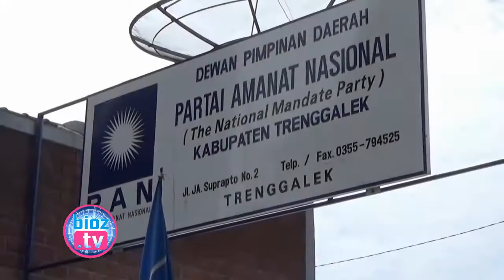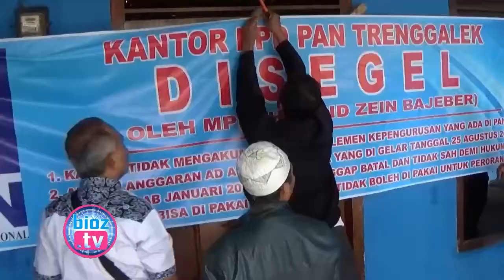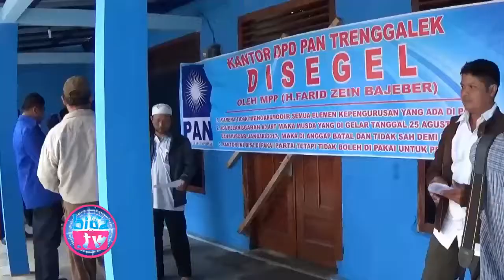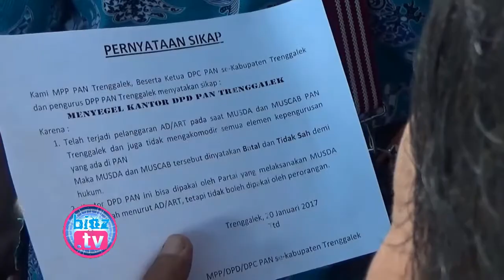Gara Gara Ini Kader & Pengurus PAN Trenggalek "Tolak Hasil MUSDA" - bioz.tv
Gara Gara Ini Kader & Pengurus PAN Trenggalek Tolak Hasil MUSDA - bioz.tv - Sejumlah kader dan pengurus Partai Amanat Nasional Trenggalek, melakukan aksi penolakan Hasil Musda dan Muscab pada periode 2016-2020 yang diselenggarakan pada beberapa waktu lalu, Penolakan Hasil Musda dan Muscab ini diawali dengan melakukan penyegelan kantor DPD PAN kabupaten Trenggalek, Hingga menuntut dilakukannya Musda Ulang.

Jalan Tol Selatan Jawa "Exit Soker" Tembus "Kediri Dan Tulungagung" Segera Terwujud ? - bioz.tv